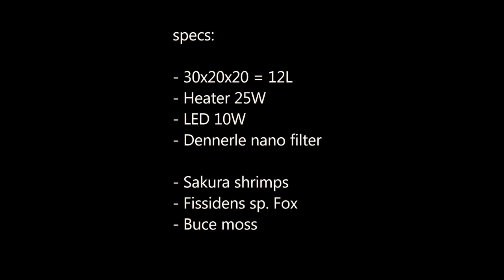Nano Shrimp Moss Aquascape - 12L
This is my 12L desktop nano.
Fissidens fox on driftwood and Red Sakura shrimps

Specs:
30x20x20cm - 12 liters
LED cliplight 10W
Dennerle nano filter

No substraat, only driftwood
No CO2
Waterchange: tapwater 50% every 2 weeks
Very low on nitrients

Moss by drystart/ joghurt method